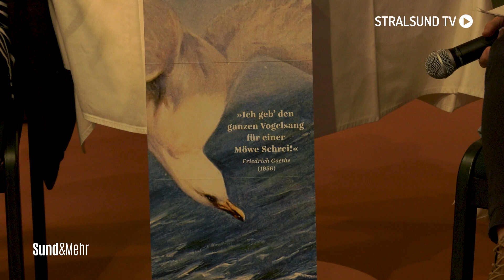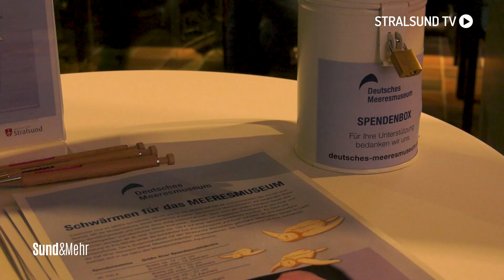Spannendes aus dem Meeresmuseum - Sagen und Mythen über Möwen | Stralsund TV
Fischbrötchendiebe, Norddeutsche Tauben oder auch einfach nur Möwe genannt. Um unsere gefiederten Freunde ging es am 10. Oktober im Meeresmuseum Stralsund.

Redaktion: Hendrik Meyer
Kamera: Hendrik Meyer
Schnitt: Hendrik Meyer

4Pommern/ ___ ist ein privater Lokalfernsehsender. Für unsere Zuschauer bringen wir Berichterstattung zu allem, was die Region bewegt, mit Unterhaltung zusammen – und kreieren so unseren ganz eigenen Stil.